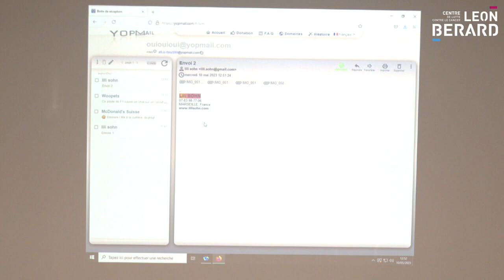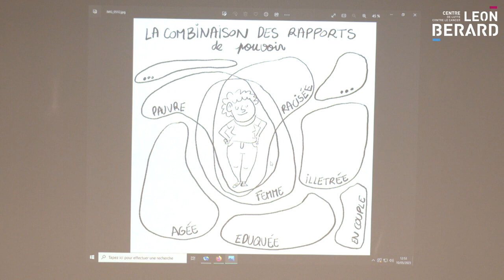"L' apport de la perspective intersectionnelle à la recherche sur les inégalités sociales de santé"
Estelle CARDE (Université de Montréal, Canada) + table ronde
Conférence à la Session: " Approche intersectionnelle en santé : généalogie, concepts et méthodes" " au colloque " Inégalités et injustices en Cancérologie : que nous apprend la Recherche ?" organisé par le département sciences humaines et sociales du centre Léon Bérard, Lyon.